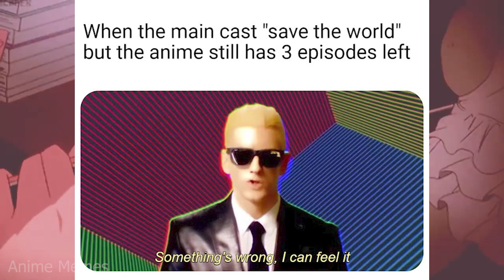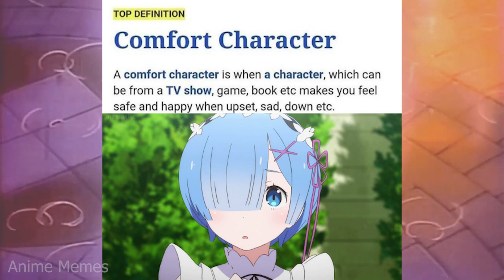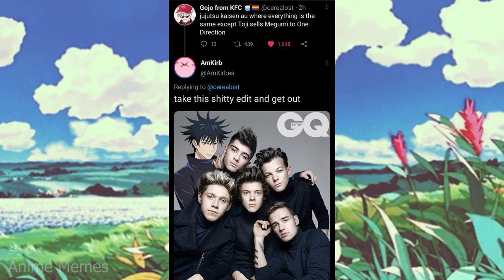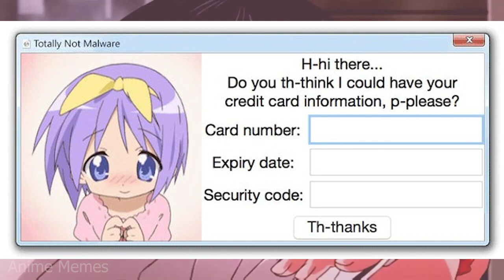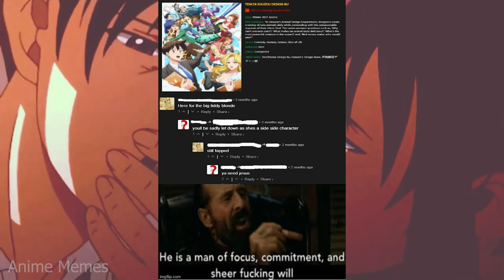ANIME MEMES ~ Interesting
animememe
animememes
anime meme
anime memes

Sauce:
r/animemes

I DO NOT OWN MEMES IN THIS VIDEO